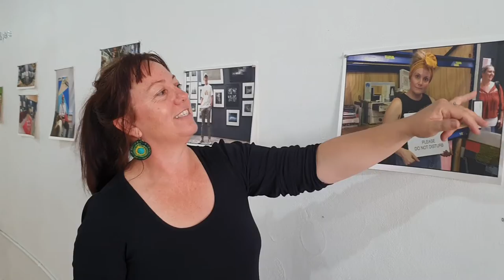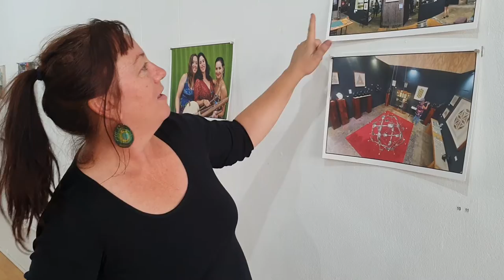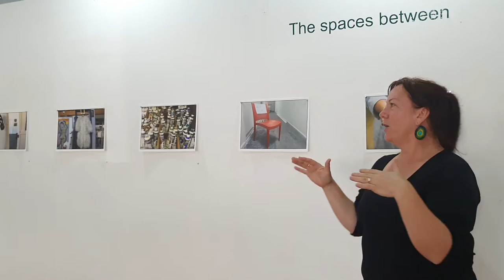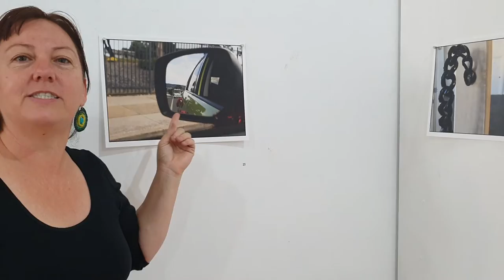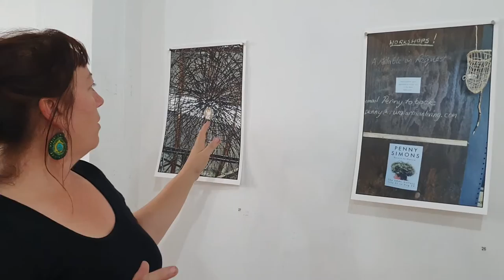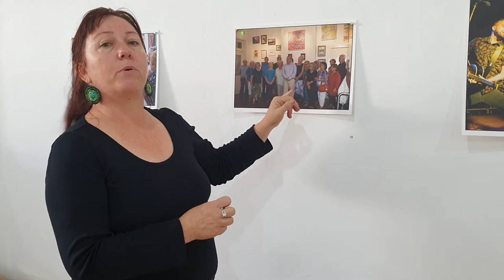Curator’s floor talk through STA Paparazzi: The captured moment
Join Rose Marin, Executive Director of Southern Tablelands Arts and exhibition curator for an online floor talk around the STA Paparazzi: The captured moment exhibition and learn about this extraordinary group of image makers.